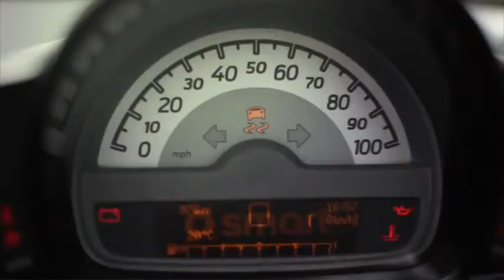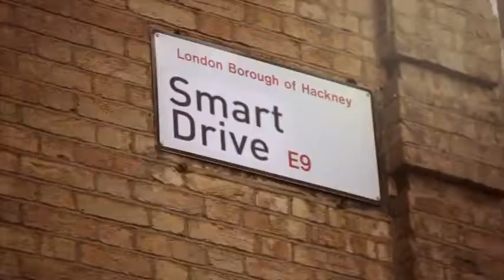street smart in London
A couple of smart fortwos are taken out in the capital to find out just how 'street smart' London really is.